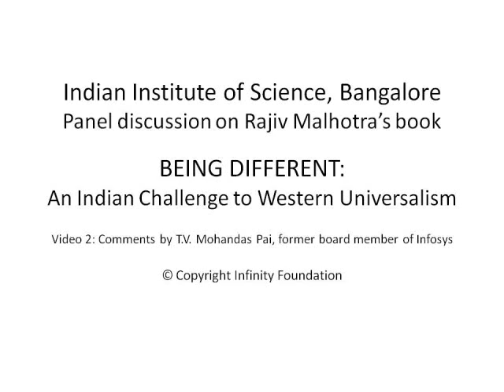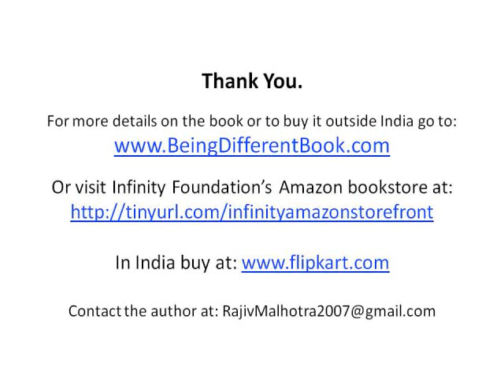IISc Video 2 - Comments by T.V. Mohandas Pai, Former Board member of Infosys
Indian Institute of Sciences (Bangalore) is India's premier higher education and research center for science. This event on the book BEING DIFFERENT was held in their main auditorium. After Rajiv Malhotra's talk on his Systems Model of History Centrism, there were two important panelists who gave their comments. One was Mohandas Pai, a former board member of Infosys, and currently chairman of Manipal Education. The other was Roddam Narasimha, one of India's top space scientists who was also former director of NIAS, the humanities institution within IISc. Narasimha is quoted in Rajiv Malhotra's book (in chapter 4, "Order and Chaos") and his remarks focus on that chapter's theme. The event included a lively Q & A.
- Yahoogroup discussion: Join very active Yahoogroup discussion with over 5000 members